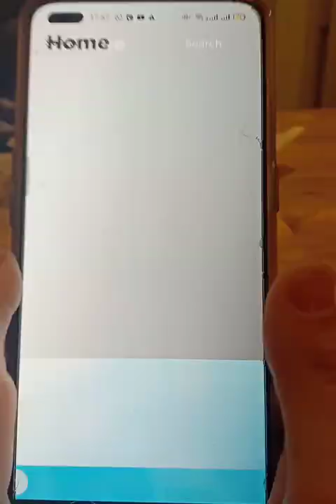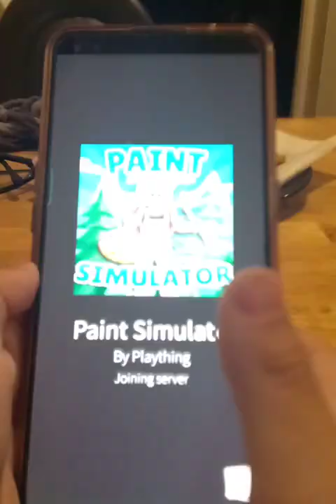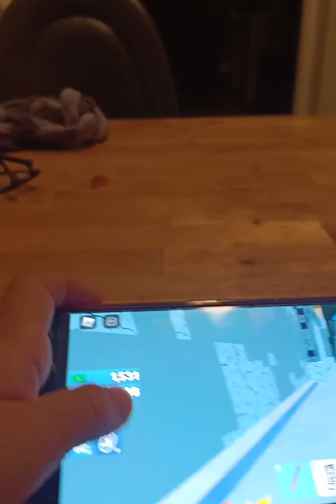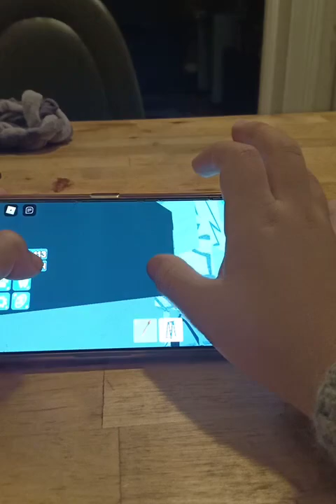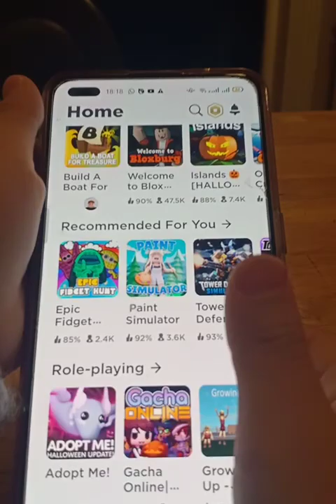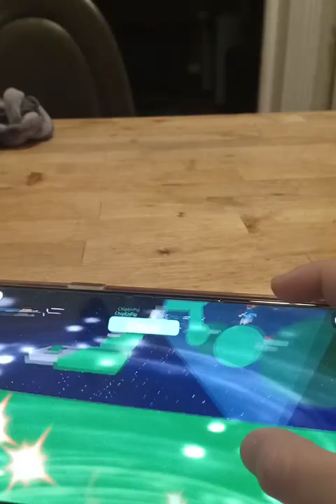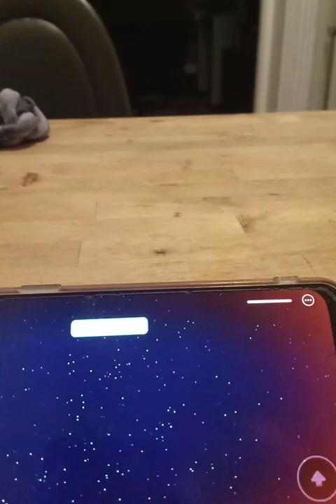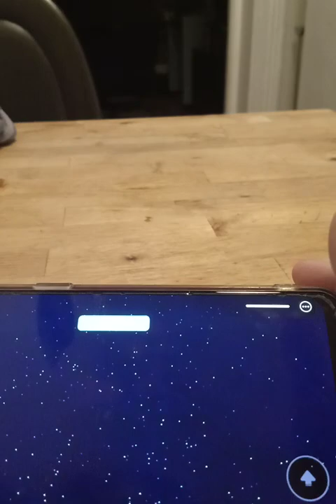join these games if you like them!